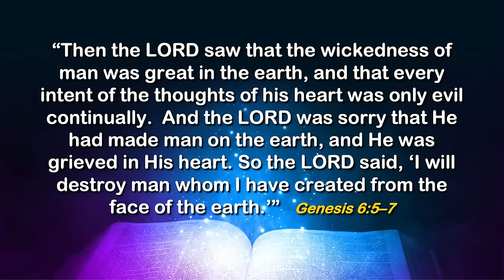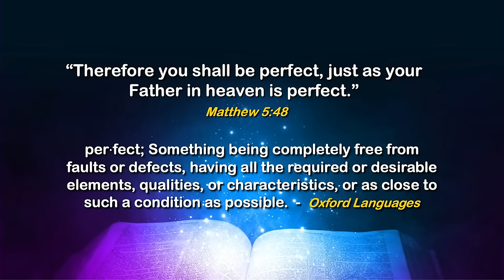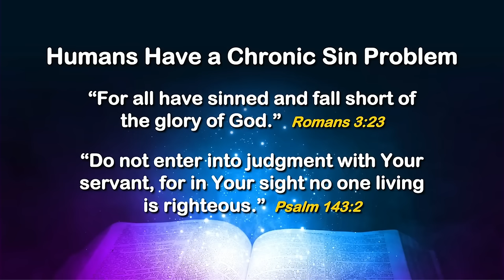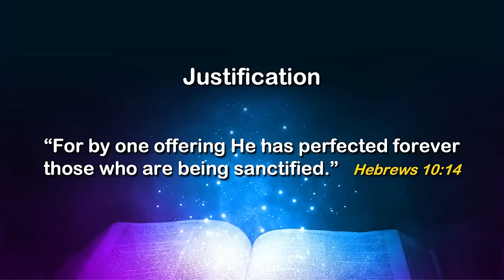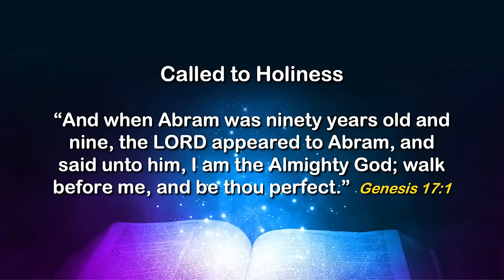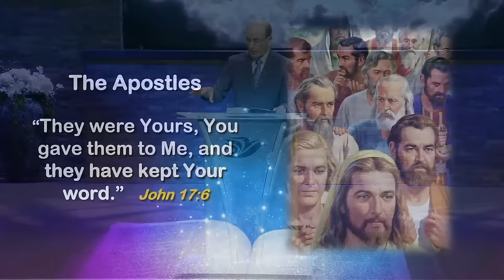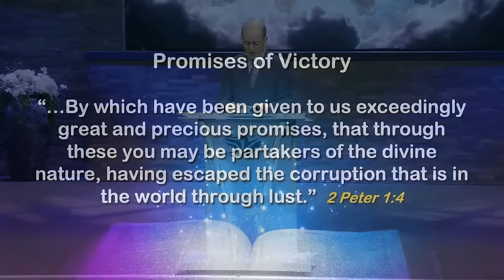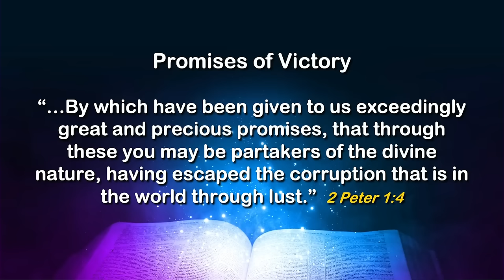Do You Need To Be Perfect To Be Saved - Doug Batchelor